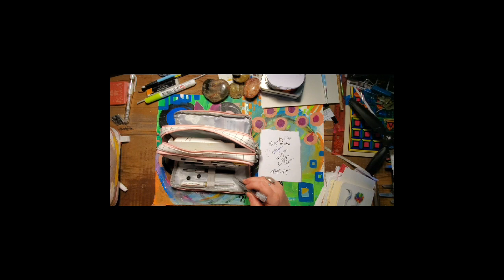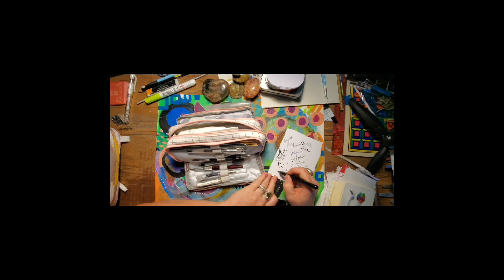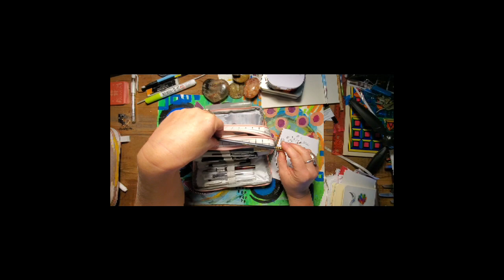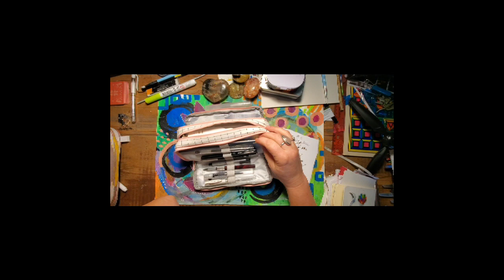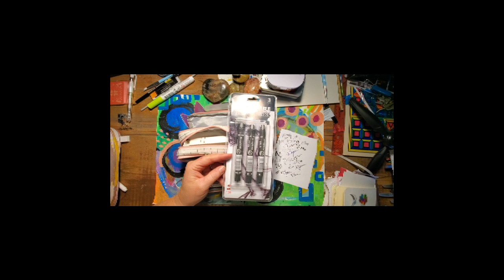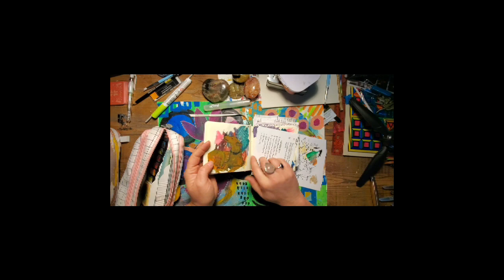Art Supply Every Day Carry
My go anywhere art supply bag - I can sketch in charcoal, ink or graphite in various forms - includes watercolor and extra little tools I need along the way. A few ways I combine it with other easy grab and go tools for even more variety.
Finding the right tools and making them easily portable has exponentially increased the amount of time I practice and how much I feel I'm progressing on my art goals. Sharing some solutions I've found in case it helps you too!

00:00 Intro and the bag
07:00 Diverted by Fountain Pens
10:30 Pencils and more
27:00 Tiny Sketchbooks
31:00 Easy Xtra Supplies That Still Fit
33:00 Other Media Grab Bags
42:00 Recent Multi Media Compact Find

Pencil Case
This one is on my list
Prisma Large Holder
Cheap (work great) Pencil Extender
Water Soluble Graphite
Pilot Intro Fountain Pen
Arrtyx Acrylic Markers
Lamy Medium Nib Fountain Pen
Tombow Mono Zero
Pilot Fine Tip Gtec
Steel Rulers
Pencil Clutch
Twsbi Eco Fountain Pen
Posca BW Markers
Pentel Brush Pen
White UniBall
Drafting Pencil Set
Tombow Markers
Pentel Water Brushes
Pilot Fountain Pen
Cretacolor Ergonomic
Cretacolor Lead Set
Compact Watercolor
Travel Brushes